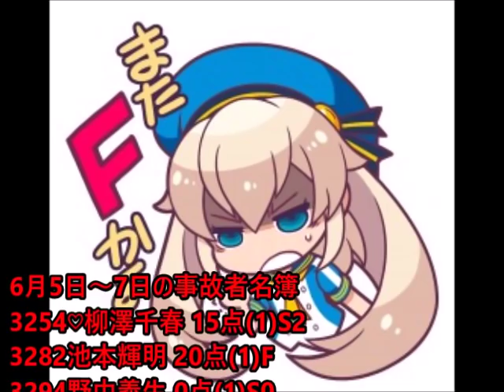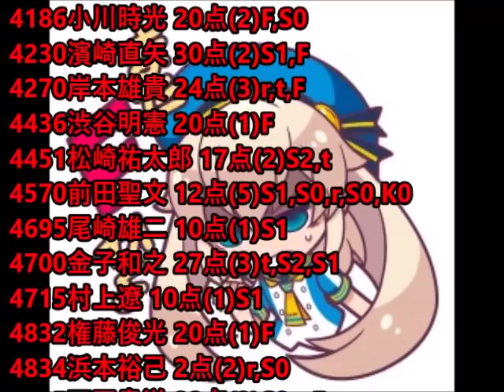ボートレースアクシデント集6月号 6月1日～7日 その2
嫌な予感はすぐに的中する始末。
案の定7日にフライングの嵐。
その日は「ほぼ」全部がフライング。

どうすればこんなに出る！？
またF2したA1級もいるし
色々酷いことばっかりだな・・・。
＊事故点に影響ありませんが権藤俊光の事故内容に誤りがありました。
正しくは4832権藤俊光 20点(2)K0,Fです

6月5日00:10あたりから
6月6日05:23あたりから
6月7日16:32あたりから